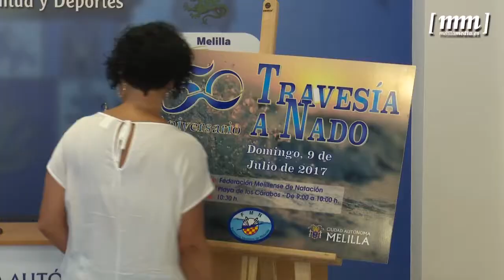El 9 de julio se celebra el 50 aniversario de la Travesía a Nado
La Consejería de Deportes colabora en el apartado logístico con “la prueba deportiva más antigua de Melilla”